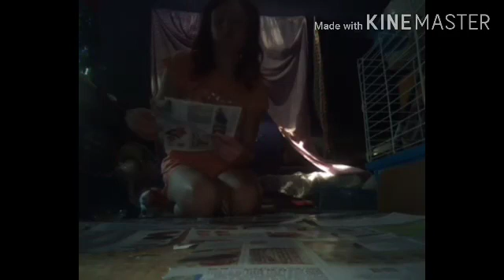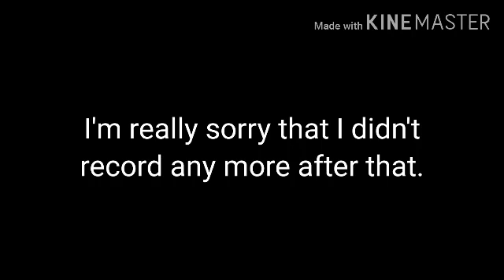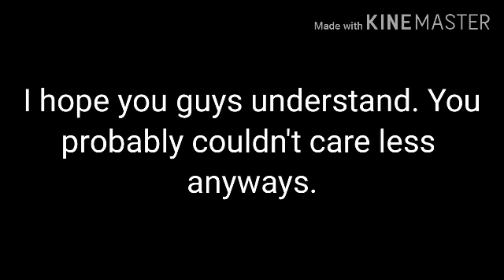My Friday Pet Routine For Guinea Pigs And Cats (READ DESCRIPTION)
I also change the litter box when it starts to get dirty, forget to edit it in.